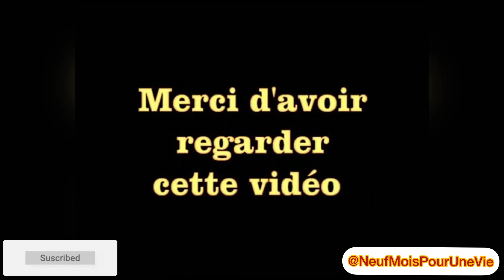MEN KIJAN W KA SOULAGÉ TI BEBÉ W La SI L GRIPÉ OSWA LA FYÈV 💉💊🤱🏽✅💯